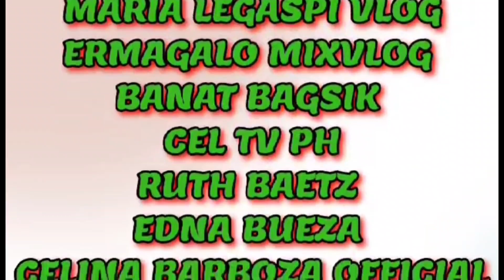Part1- Ibang paraan pag gawa ng CROISSANT bread